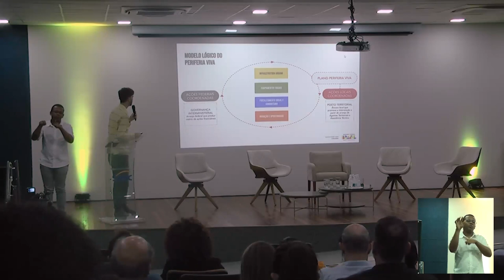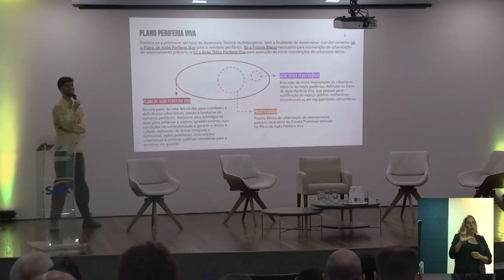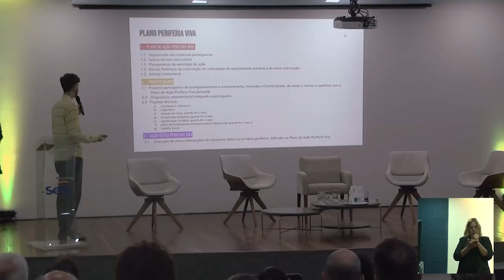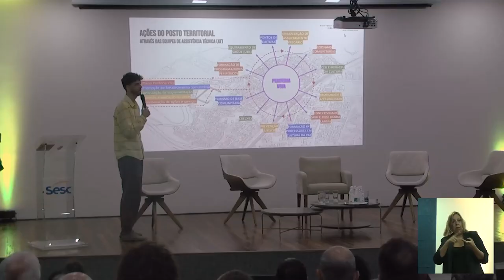SEMANA DA HABITAÇÃO 2023: Plano Periferia Viva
Apresentação do Plano Periferia Viva durante a Semana da Habitação 2023, em Aracaju (SE) por Flávio Tavares, coordenador-geral de articulação e planejamento da Secretaria Nacional de Periferias do Ministério das Cidades.

O Programa é uma política pública que tem a meta de levar intervenções urbanas e de prevenção de risco para áreas de periferia em todo o País.